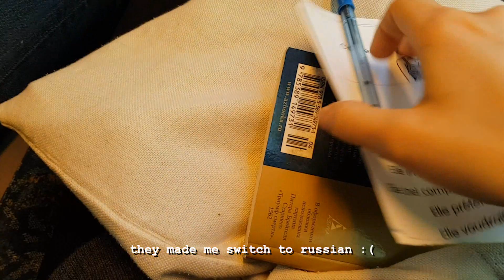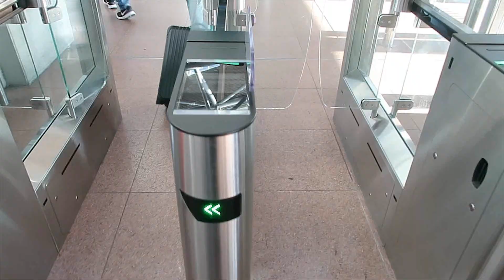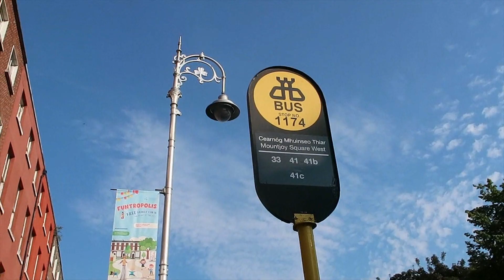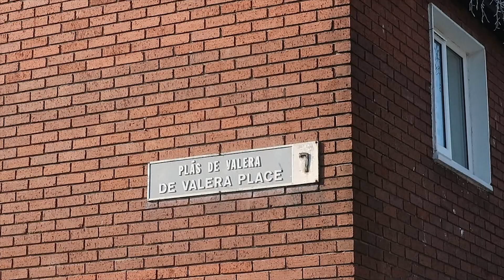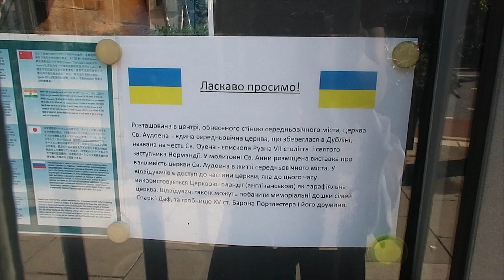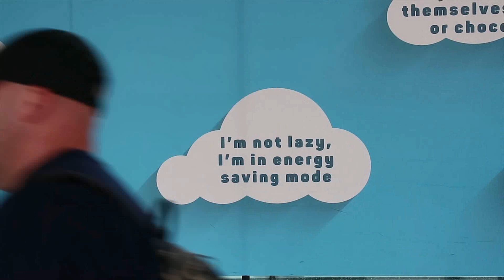Video Diarrhea: Summer 2022 *DUBLIN EDITION* [ENG SUB]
00:13 - introduction
01:01 - throwback
01:33 - going to a rock gig
02:42 - The Hardkiss
04:49 - day-trip with old friends
06:37 - packing
09:05 - the journey begins
11:32 - first impressions
12:15 - Trinity College
12:59 - National Gallery
13:48 - sounds of Dublin
16:38 - walking along the embankment
19:00 - Dublin Day 2
20:23 - what it reminds me of
21:29 - bus stops
22:30 - The Spire of Dublin
23:15 - traffic problems
23:50 - city life
26:30 - where is Valera?
27:11 - exploring Dublin
28:16 - important questions
29:03 - Phoenix Park
30:37 - holiday lifehacks
33:11 - Dublin hills
33:32 - video hunt
34:58 - cityscapes
35:30 - going to the sea
36:53 - Dublin Day 3
37:29 - St. Stephen's Green
38:42 - where are all the classical musicians?
39:23 - don't judge me
40:05 - can't feel my legs
41:11 - lunch break
42:14 - The Dream Library
43:22 - bikes
43:52 - vintage shopping
44:42 - sightseeing
45:13 - street musician
46:11 - Dublin Day 4
46:44 - both laughter and sin
47:37 - Dublin weather
48:16 - last walks
49:11 - rain
50:08 - bye, Dublin
51:25 - Independence Day

"How Can I Make It OK?", "Lipstick On The Glass", "The Last Man On Earth" by Wolf Alice